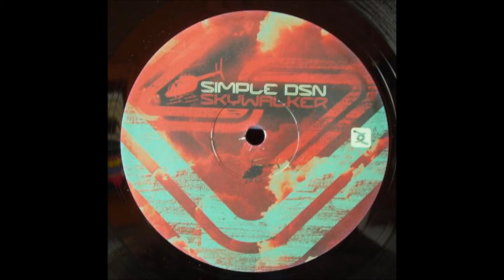Simplex DSN - Skywalker (Original Climax 69 Mix) (2005)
Sello: Disco Imperio Corporation ‎– DC135
Formato: Vinyl, 12"
País: Spain
Fecha: Mar 2005
Género: Electronic
Estilo: Trance, Hard Trance

Originally released July 2004 on Sectioned Records (Sectiond015)
Published by Sirup Music Publishing
Misspelling of Artist Name on cover (Simplex would be correct)